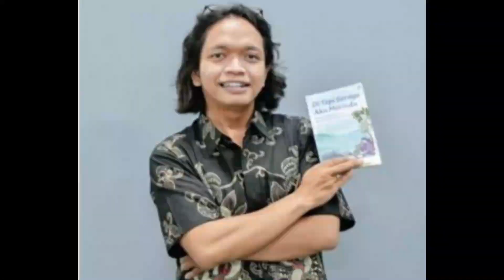Ngobrol Bareng Paman Amin Bellet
Kie lakone Lur.